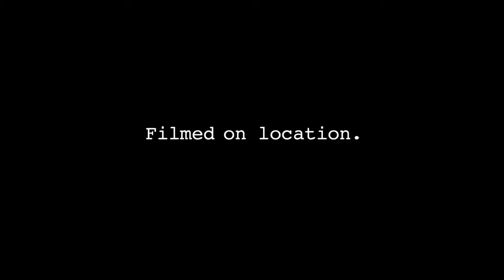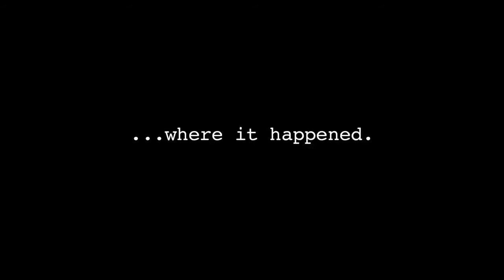Micky's Theme for "The Stray" Film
Written, Arranged, Produced by Tom Ford.
Engineer, Mixing, Co-Produced by Cherry Ng.

One of the main themes in the Soundtrack for the Feature Film "The Stray".